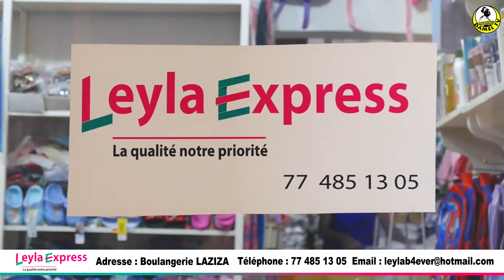leyla Express Vente en ligne